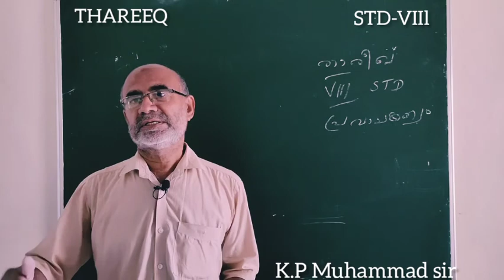THAREEQ- STD-VIII .14/9/20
Thareeq class by K.P Muhammad sir